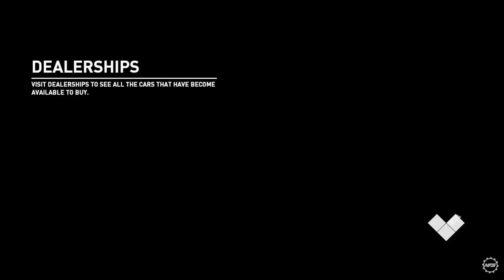Need For Speed Abandon Car: Spring Edition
Mostly Gaming though since I have had trouble with copyright by doing music slideshow and TV shows and talk show so Just keep it legit and safe but also fun :)